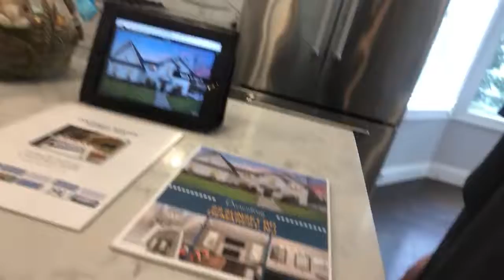22 Sunset Rd, Demarest, New Jersey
Beautiful colonial on the East Hill of Demarest, one of the most desirable suburbs of Bergen County, NJ. 5 Bedrooms, 4.5 Baths with a full finished lower level.  Luxury kitchen with high-end appliances and an open layout for everyday living make this home easy to love!